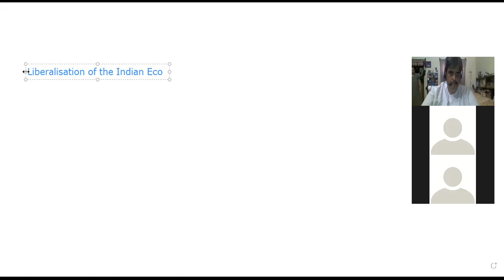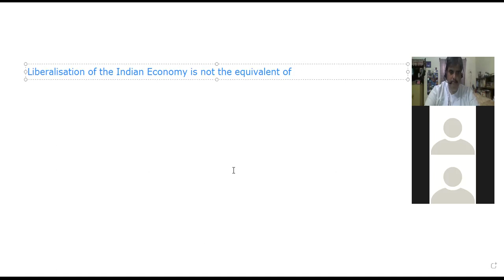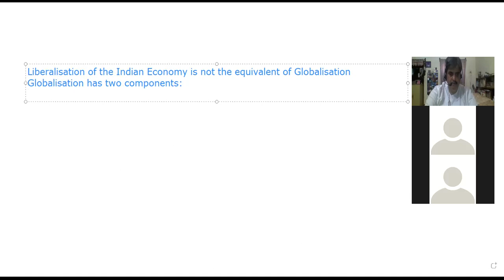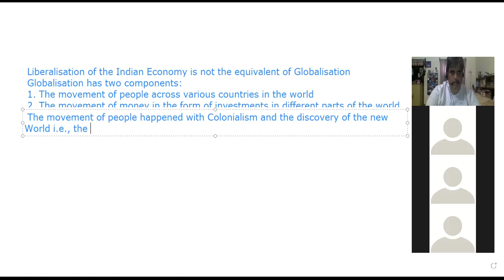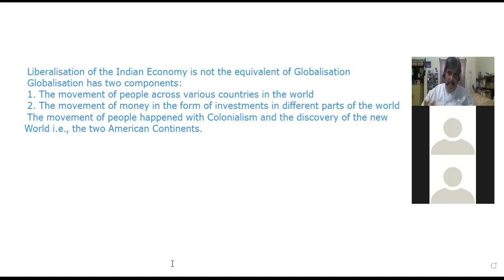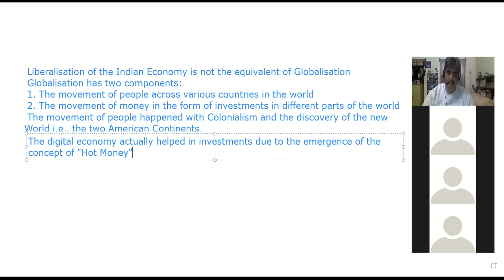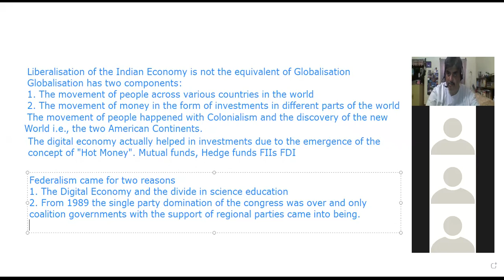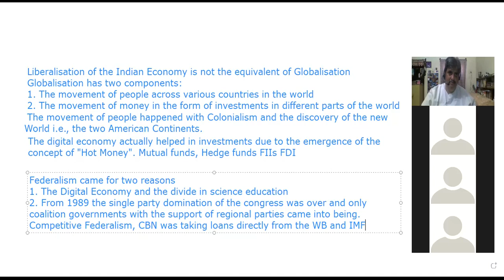Arts College M A Political Ideologies class of 8 6 2021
The coincidence of India's near economic bankruptcy in the very late 1980 and early 1990s with the emergence of coalition governments and their ramifications for the country and the people.